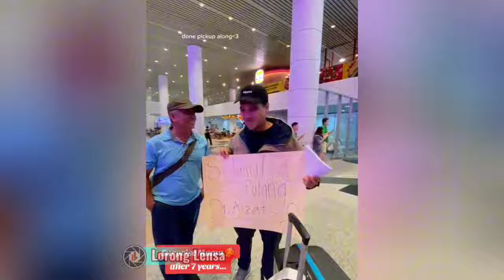IBUNYA TIDAK TAHU ITU ANAKNYA Momen Haru Anak Rantau Bertemu Orang tua Beri Kejutan Pulang Kampung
Viral Video Anak Rantau Pulang Kampung Setelah 7 Tahun Ibunda Kaget Baru Sadar dari Foto

Nampak Dalam video berdurasi beberapa menit tersebut, terlihat seorang pria yang kembali ke kampung halamannya tanpa memberi tahu kedua orang tuanya. Ia diam-diam bergabung dalam acara keluarga dan secara diam-diam ikut berfoto bersama tanpa memperkenalkan diri lebih dulu.

Yang menarik perhatian, sang ibu terlihat santai saat sesi foto berlangsung, tidak menyadari bahwa pria yang berdiri di belakangnya adalah putranya sendiri. Setelah foto selesai, salah satu kerabat menunjukkan hasilnya kepada sang ibu. Saat melihat dengan seksama, barulah ia menyadari bahwa pria dalam foto itu adalah anaknya yang sudah bertahun-tahun tak pulang.

Reaksi sang ibu begitu emosional. Ia terkejut, menangis, dan langsung memeluk putranya dengan penuh keharuan. Sang ayah yang melihat kejadian itu juga ikut larut dalam suasana haru.

Video dari unggahan akun Tik tok di akun @shareahmokhtar ini menuai banyak komentar positif dari warganet. Banyak yang mengaku terharu hingga menangis menyaksikan momen tersebut. “Ini bener-bener bikin meleleh, rasa rindu yang terbayar setelah sekian lamaMomen ini mengingatkan banyak orang tentang betapa berharganya keluarga dan kehangatan kampung halaman, ,” tulis salah satu netizen.